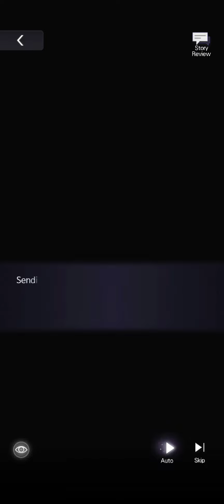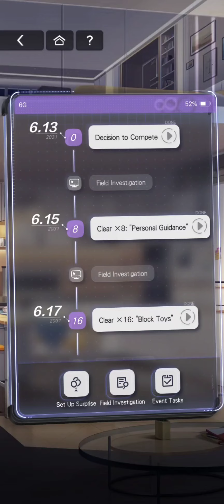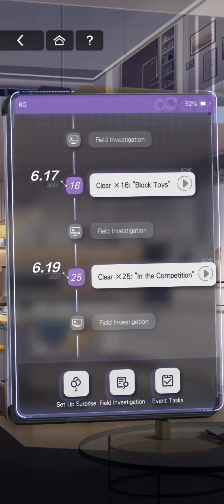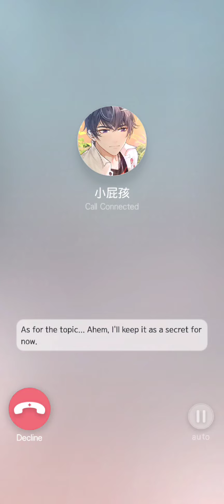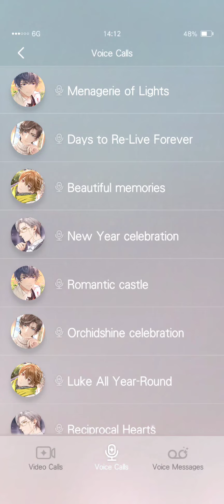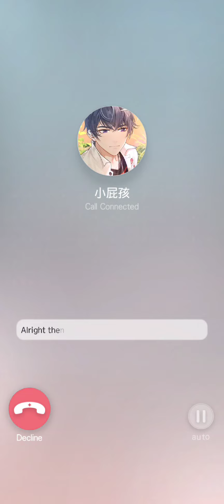Marius Birthday Event Storyline | Tears of Themis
The event storyline for Marius's 1st birthday event. It is not voiced sadly.

If you like my content, please consider buying me a cup of milk tea :D Thanks!

🍰Timestamp:
00:00 Decision to Compete
12:20 Personal Guidance
16:30 Block Toys
22:20 In the Competition
26:30 Birthday Celebration
33:00 Voice Call (CN)
34:20 Voice Call (JP)